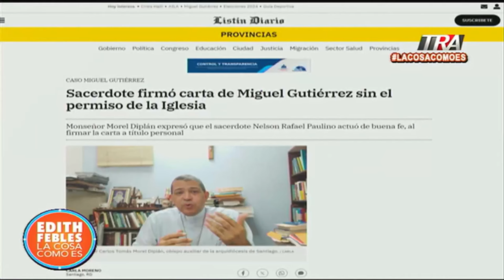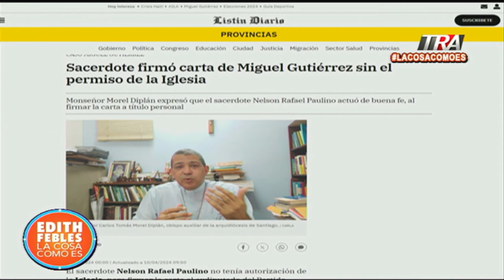Sacerdote firmó una carta de Gutiérrez sin aprobación de la iglesia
Canal Oficial Periodista Edith Febles